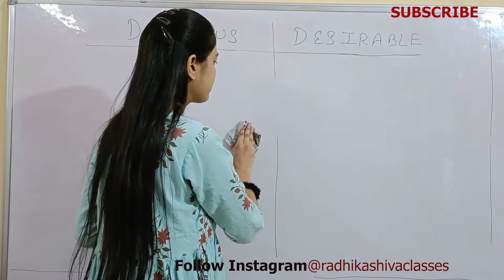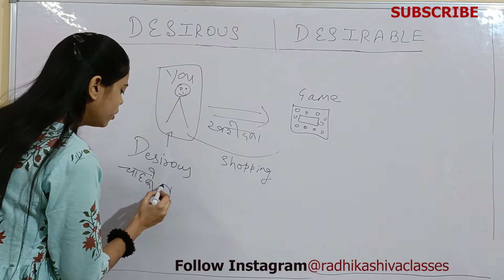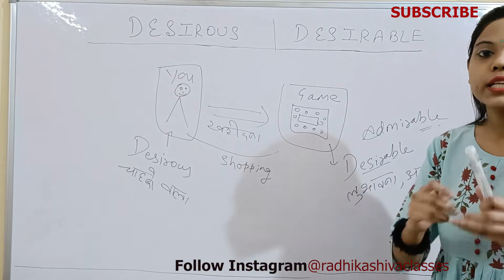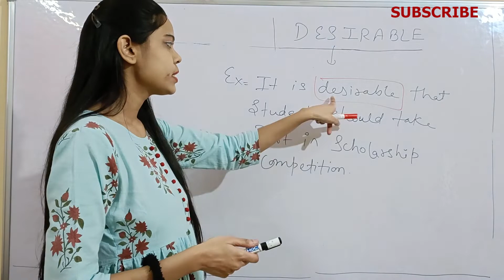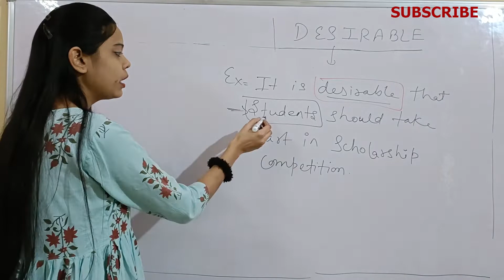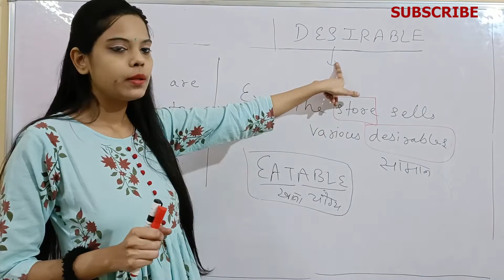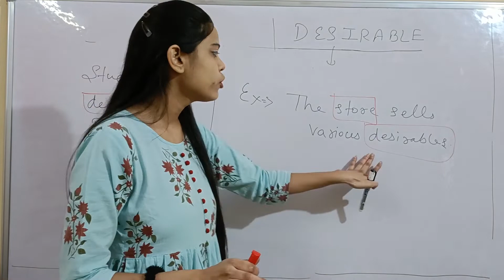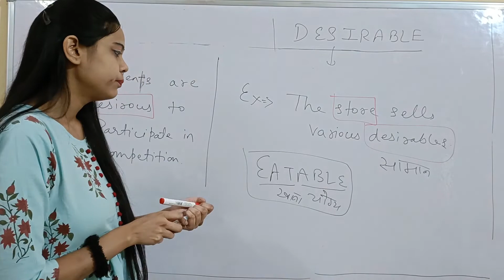Difference Between DESIROUS and DESIRABLE || Desirous and Desirable examples || Competitive English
Difference Between DESIROUS and DESIRABLE || Desirous and Desirable examples || desirous and desirable difference.

JOIN OUR ONLINE CLASSES of .👇👇👇
* Competitive English
* Spoken English
* UPSC (geo, his, pol)

Drop email to enroll in ONLINE CLASSES

We will send you all details regarding course.

- Competitive English
- Spoken English
- Novel Explanation ( English Literature)
- Upsc politics
- Upsc geography
- Upsc history
- Govt exams
- Other educational videos